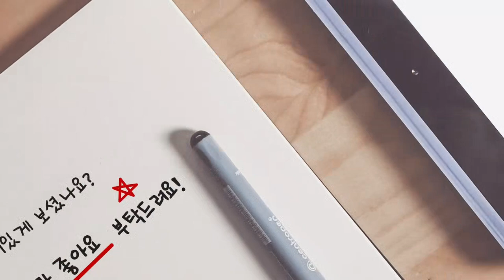분명 못 받는 공일텐데 다 살리는 대구 엘리트 박슬기 코치님과 여유가 넘치는 김덕구 코치님과의 경기!!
박슬기(30S).정재훈(30A) vs 김덕구(30S).서현석(30C)
in 콕콕 배드민턴 전용구장 (대구 옥포)

INSTARGRAM ID : show159951FACEBOOK ID : show159951